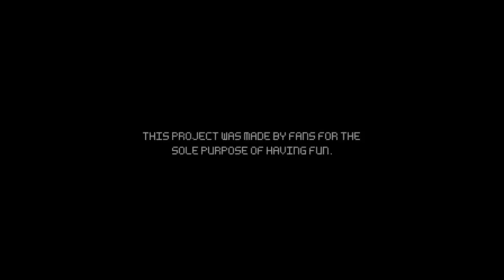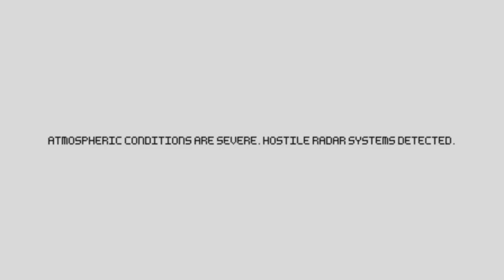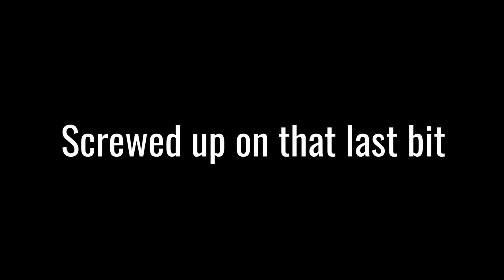My First Time Playing a Metroid Game (METROID PRIME 2D)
I decided to give this a little playthrough after the announcement of Metroid Dread. And this is a well-grounded and enjoyable game. The atmosphere, music, mechanics, and mythos really engrossed me into this world. I don't have any complaints other than there being no save points.

It's available to play on PC.

💜 If you're new to my channel, I create mixes of some of my favorite genres [synthwave, progressive house, lofi, etc.] and occasionally do gaming playthroughs like Mario.